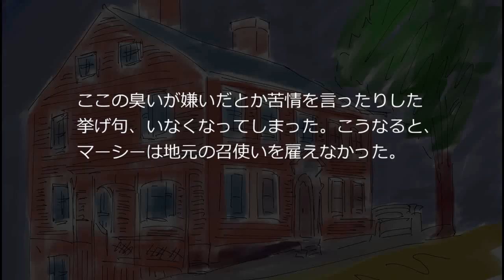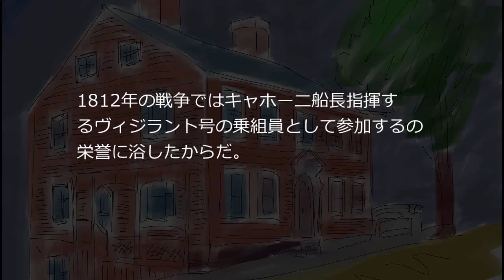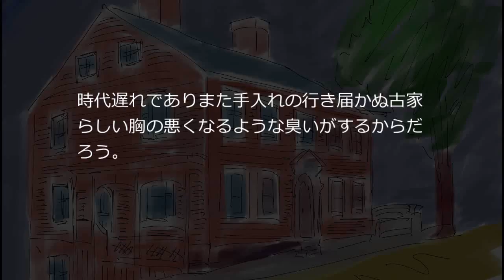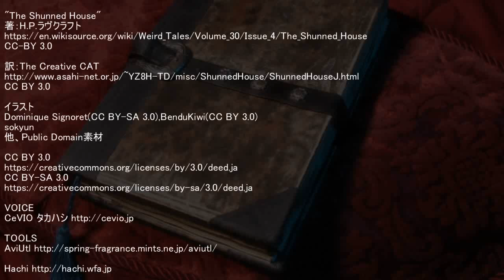クトゥルフ神話朗読 「忌まれた家」2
不吉な無駄話に初めてはっきりした形を与えたのがこのアン・ホワイトであった。ヌーセニック・ヒルの田舎者を雇うとはマーシーもおよそ馬鹿なことを考えたものだ。この辺境じみた土地には当時も今も、最も不愉快な迷信が居座っているというのに。 シナリオ読込型VRoidビューワ HachiViewerPlus